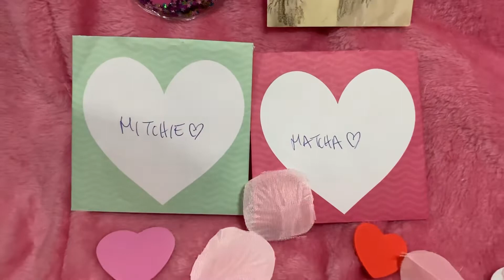Valentine’s Plushiemail from Maddi 💖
Hello everyone! Mitchie and I are delighted to show you this beautiful and thoughtful mail we received this Valentine's! It's from our adorable and loving friend, @maddi.thepinkbear .💕🐻💕

My dear Maddi, thank you for all these heartwarming gifts and for remembering us this Valentine's! We're grateful for your friendship! Love you lots! 🥰🥰🥰 💚💚💚
XOXO 🤗💚🤗💚💋💋